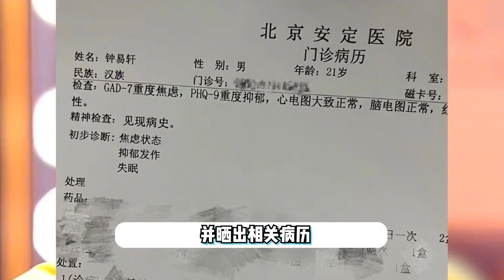又一男星重度抑郁！失眠焦慮精神狀態差，曾參加《明日之子》